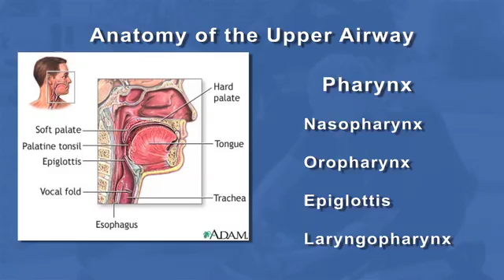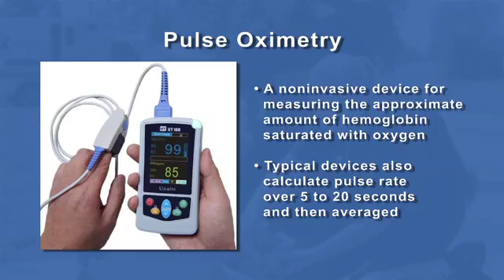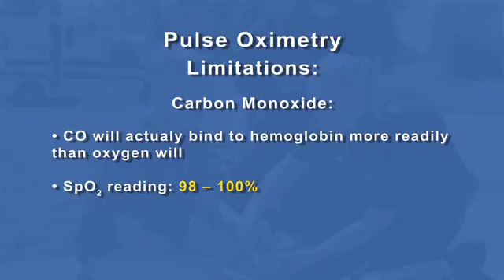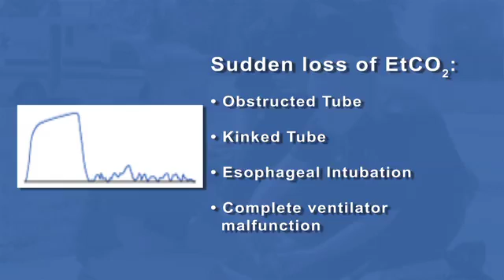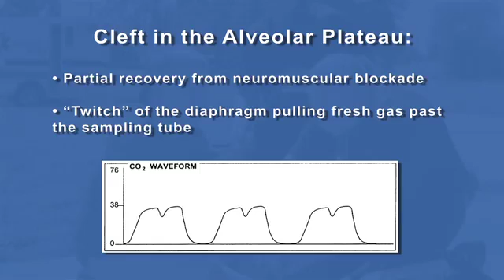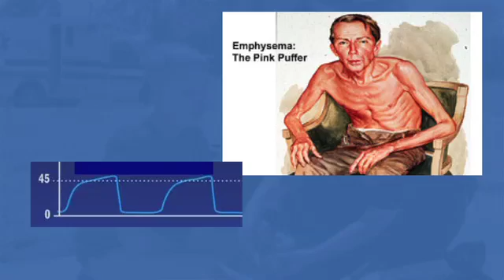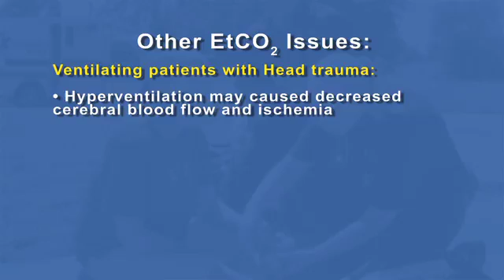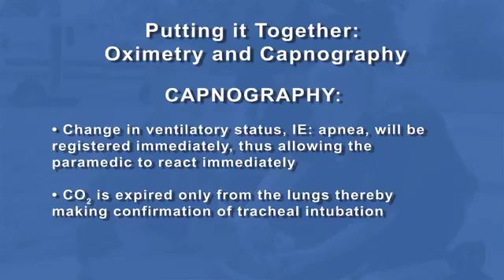Capnography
Airway refresher and why Capnography showed be the new standard versus Oximetry